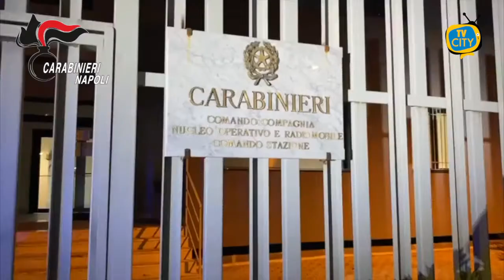Fermato con 150 grammi di cocaina in macchina: arrestato pusher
Stava uscendo dal suo garage a bordo di un’utilitaria quando i carabinieri della sezione operativa di Marano di Napoli lo hanno fermato e controllato.

E’ così che i militari hanno rinvenuto nel veicolo 150 grammi di cocaina e oltre 500 euro in contante ritenuto provento illecito. A finire in manette per detenzione di droga a fini di spaccio un 33enne incensurato del posto. Nel veicolo anche le chiavi di un box all’interno del quale i carabinieri hanno rivenuto 6 chili e mezzo di hashish – 446 dosi già confezionate – 627 grammi di marijuana e 22 di cocaina, materiale vario per il confezionamento, 2 serbatoi per arma da fuoco e 1 proiettile calibro 9.

Nell’abitazione del 33enne anche 400 euro in contante ritenuto provento illecito e altre 2 dosi di marijuana.

Le perquisizioni sono state estese anche nell’abitazione del proprietario del box auto, un incensurato 43enne di Marano: anche lui arrestato per lo stesso reato.

In casa, infatti, oltre a materiale per preparare le dosi, deteneva 1 chilo di marijuana – 170 dosi già confezionate – e 34 grammi di cocaina.

Il 33enne è stato tradotto al carcere di Poggioreale, il 43enne è stato invece sottoposto ai domiciliari. Entrambi sono in attesa di giudizio.